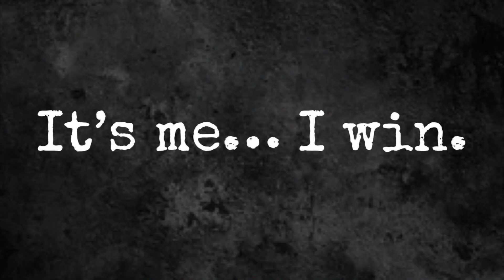Pretty Boy Smooth Vs Lord Crewe (Emerge Match Promo)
1/6/24
Emerge Wrestling
Columbus, Indiana